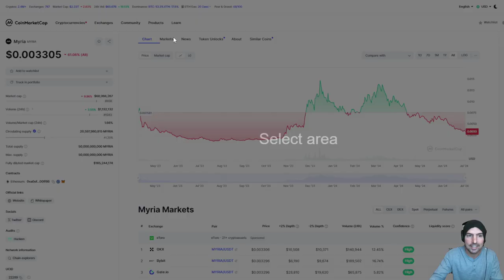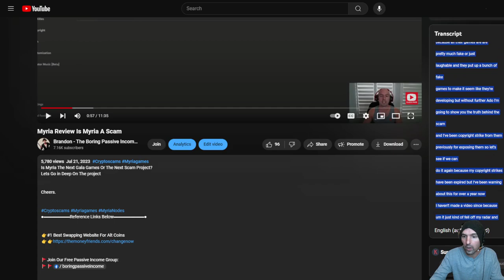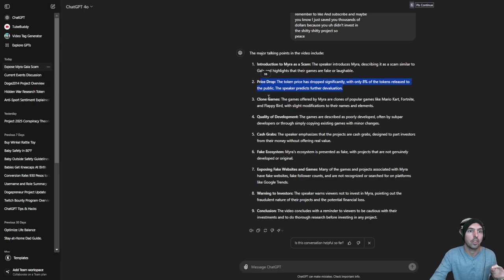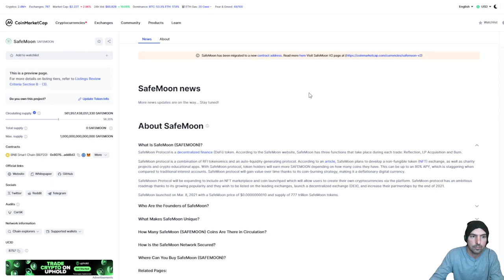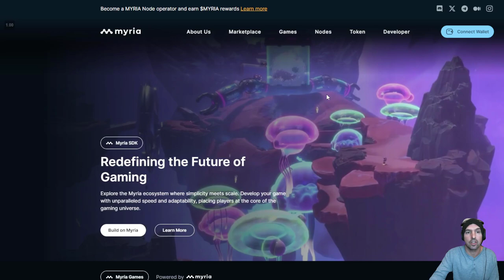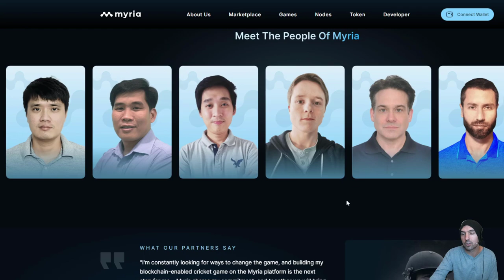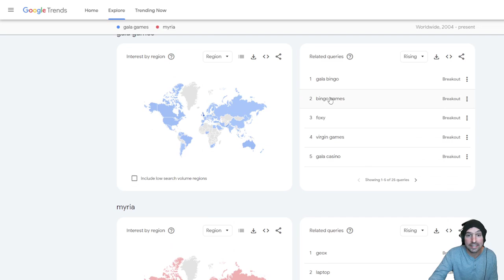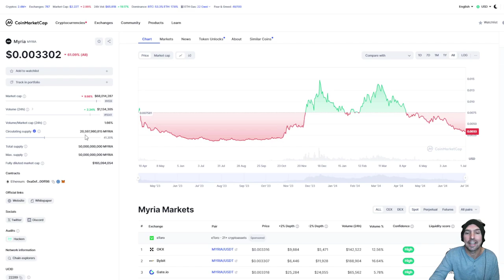Myria Crypto Review - Will Myria Last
Will Myria Last With All The Games They Havent Developed?

Or Will They Just Be Another Fake Company, Scamming You Of Your Hard Earned Money?

●▬▬▬▬▬▬▬▬FOLLOW BRANDON▬▬▬▬▬▬▬▬▬▬●